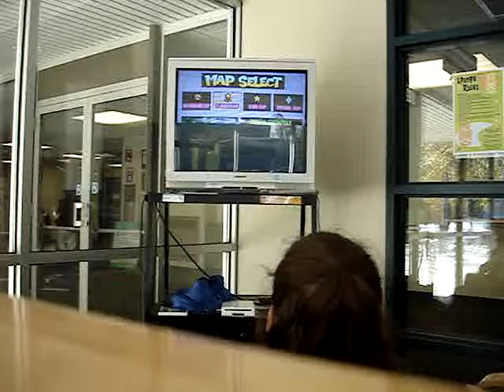Mario Kart 64 (Mario vs Luigi vs Yoshi)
Sarah (Mario)
Kyle (Luigi)
Brianna (Yoshi)

Note: There are slight problems with seeing action going on the TV because Mario is kind of hidden in the image.